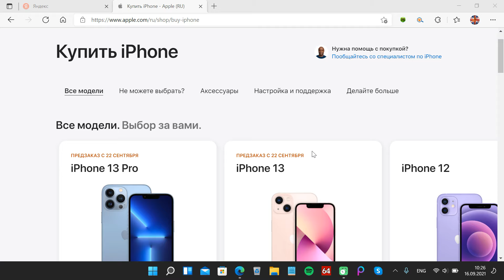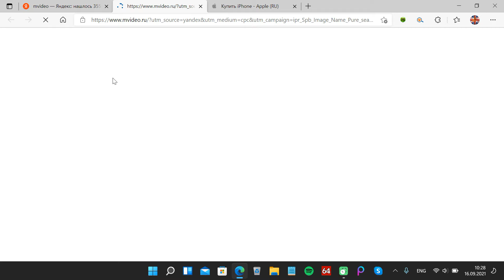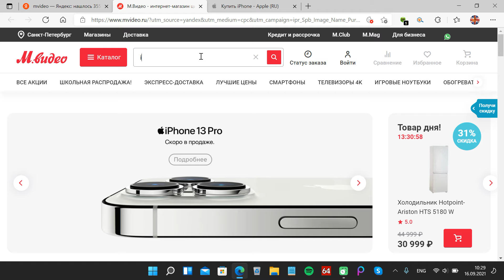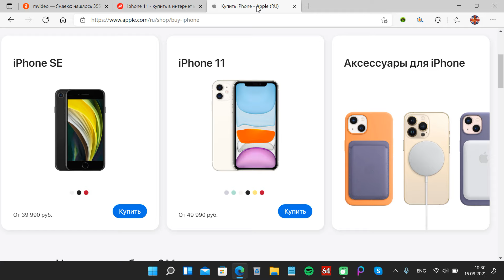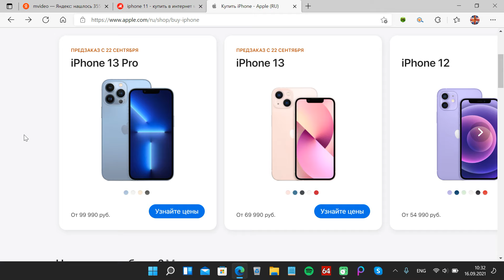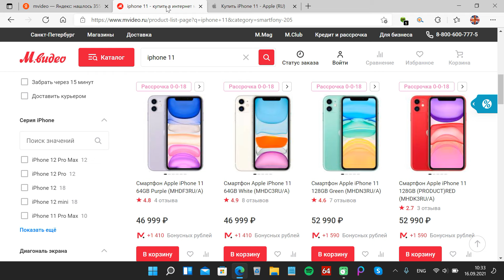Я всё посчитал на сколько подешевеют iPhone 11 и 12 ждём снижения цены а сейчас не покупать а Ждать.